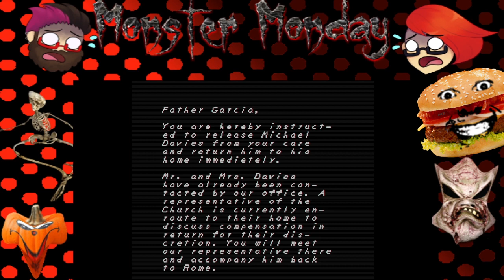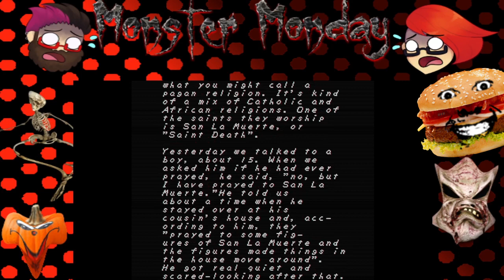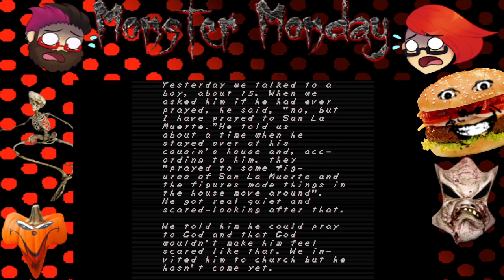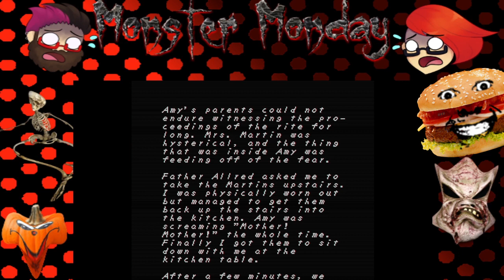Deer Jerky - FAI✞H - Part 3 - DT & Zakalack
We kill a lot of deer

Axl, my friend who helped on older videos, from Intel-Gaming Radio:
Anchor.fm/igradio